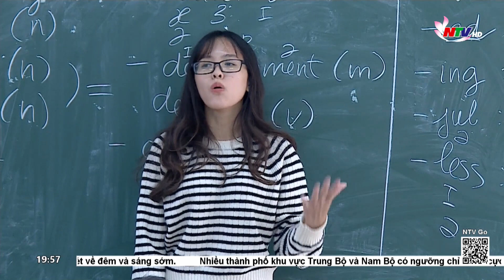Lớp cận chuyên, chất lượng cao bị xoá sổ